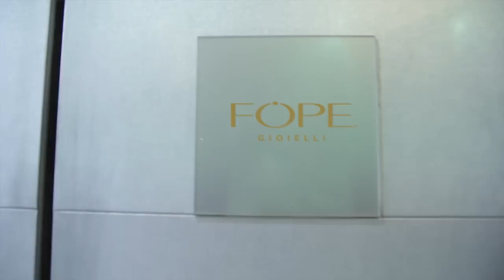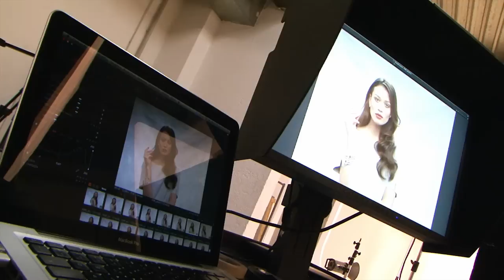FOPE 2012 - the new adv campagin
Have a look behind the scenes of the latest Fope adv campaign. Franco Pagetti and Paulina Wyka are back working together on some new exciting pictures.